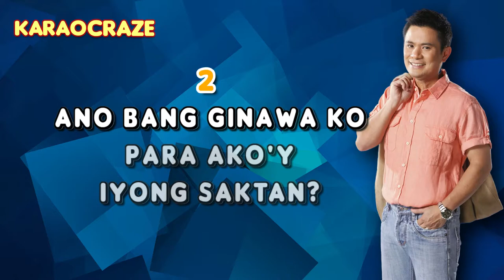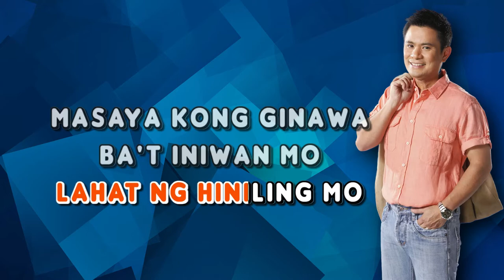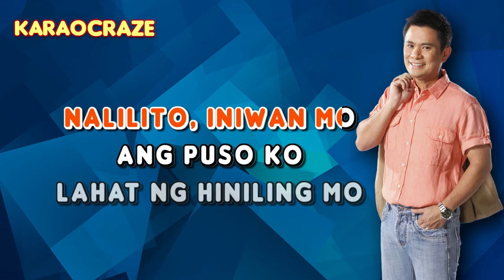[KARAOKE] NAG-IISA - Ogie Alcasid 🎤🎵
Nag-iisa - Ogie Alcasid (Karaoke)

Lyrics:

Ano bang ginawa ko para ako iyong saktan
Masama ba ang umibig ng tapat
Lahat na lang ng oras inilaan sa iyo
Pamilya't kaibigan pinagpalit sa'yo

Ngayon ako'y
Nag-iisa, wala ka na aking mahal
Nalilito, iniwan mo ang puso ko
Lahat ng hiniling mo masaya kong ginawa
Ba't iniwan mo akong nag-iisa
Kahit anong sabihin mo'y hindi ko matanggap
Labis mong sinaktan ang puso ko oohh
Lagi kong naiisip ang aking pagkabigo
Aking mga pangarap pinagkatiwala ko

Ngayon ako'y
Paano na ngayon ang puso ko
Nangungulila sa pag-ibig mo
Mahal pa rin kita
Kahit ako'y iniwan mo ohh

Ba't iniwan mo akong nag-iisa... (Nag-iisa, wala ka na aking mahal)
Ba't iniwan mo akong nag-iisa... (Nag-iisa oh oh)
Baa't iniwan mo akong...
Nag-iisa...

nagiisa ogie alcasid karaoke
nagiisa karaoke
ogie alcasid karaoke